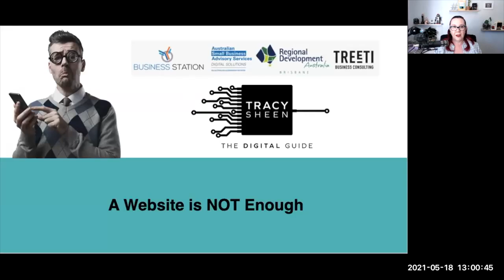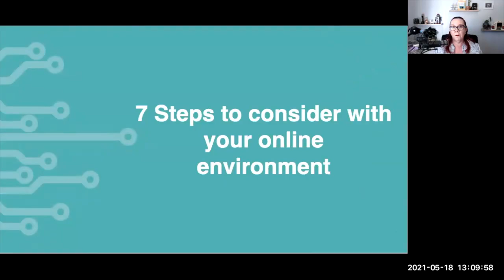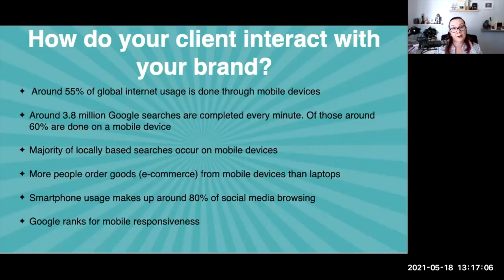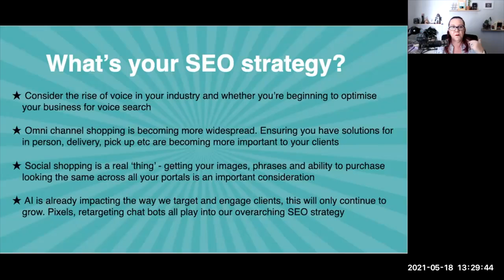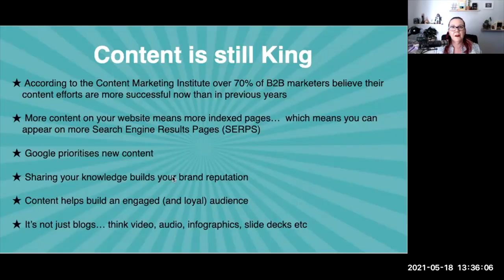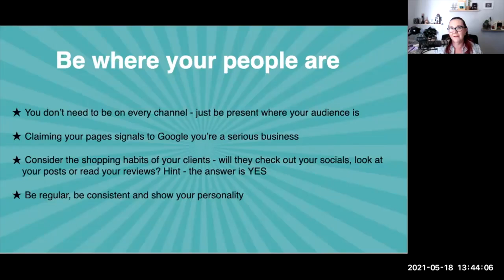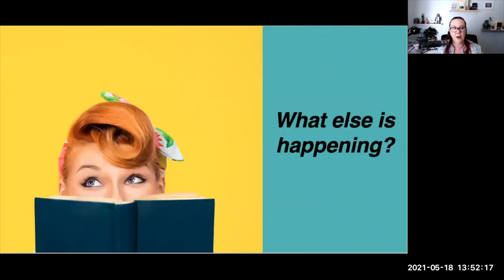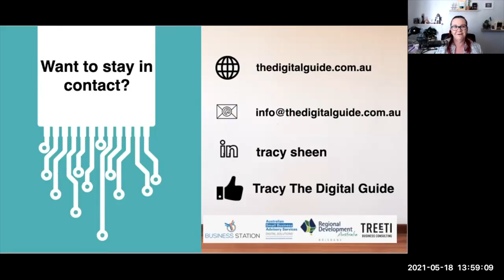A website is not enough by Tracy Sheen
According to a survey by Australia Post 82% of all Australian's purchased online in 2020.
Those businesses who have e-commerce abilities saw almost $0 drop in revenue during COVID, those that did not averaged 20% reduction in revenue.
Consumers are digitally savvier than ever before and it's no longer enough to just have a website.
We need to be thinking about our entire online environment and how everything fits together to create a seamless customer experience.
In this webinar we'll look at what it means to create an online environment and what you need to be thinking about for your business in 2021.

Tracy Sheen is a sought-after commentator in all areas of communications - a weekly business writer, judge for the Australian Podcast Awards and speaker around the country. After a career spanning commercial copywriting in radio and TV, retail IT and communications and her own wholesale coffee business, she founded Unusual Comms, which helps small business owners grow their business by improving the way they communicate with their clients.